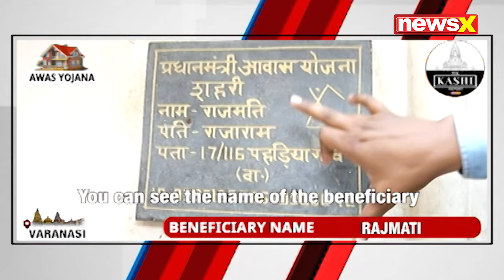The Kashi Report | Beneficiaries of the PM Awas Yojana Shares Benefits of Scheme | NewsX